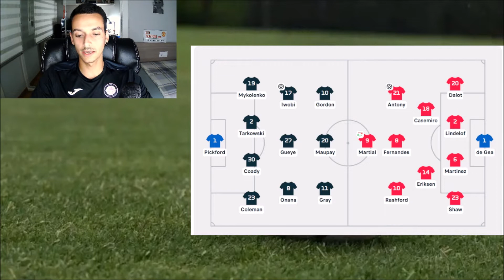Cristiano se estrena en Premier y le otorga la victoria a los Red Devils. Everton 1 Manchester Utd 2